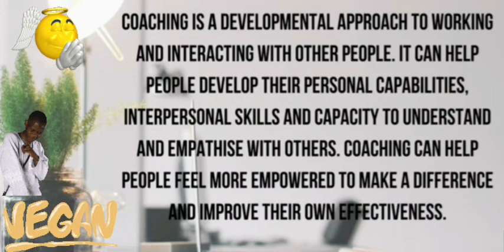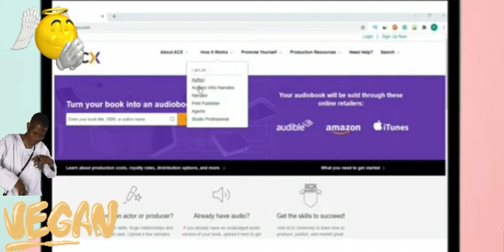🇿🇦😃MAKE MONEY ONLINE| ONLINE SIDE HUSTLES IDEAS| RAW VEGAN FRUITARIAN| ZIMBABWE| ANGEL| HEAVEN🇿🇼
Big Thank You to sister @workitoutwithrufaro     youtube channel for allowing me to re-post this video😃🙏🏿🇿🇦🇸🇿🇳🇬🇺🇬🇰🇪